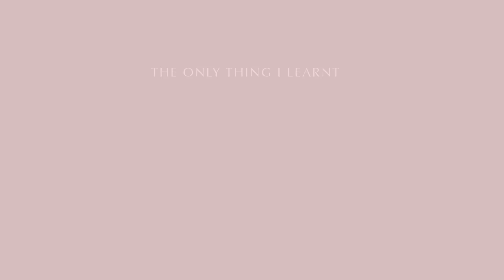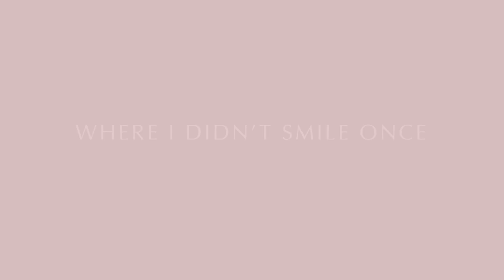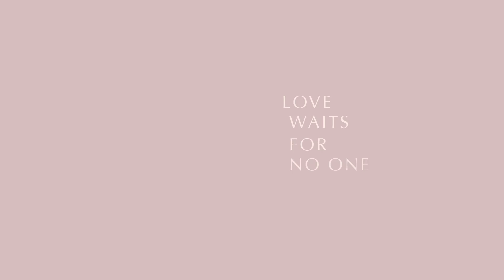Laura Marling - Nothing, Not Nearly (Official Lyric Video)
'Nothing, Not Nearly' is the fourth preview track from Laura Marling's new album Semper Femina.